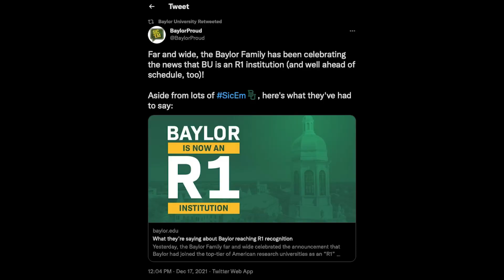Looking back on Fall 2021 at Baylor University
Fall 2021 is in the books! 🐻📚

Looking back on the last semester at Baylor University, from Move2BU to BaylorGrad ceremonies (with some 🎆 & 🏆 along the way).